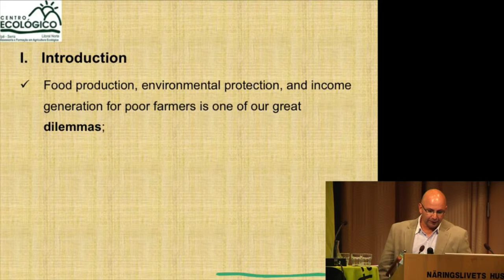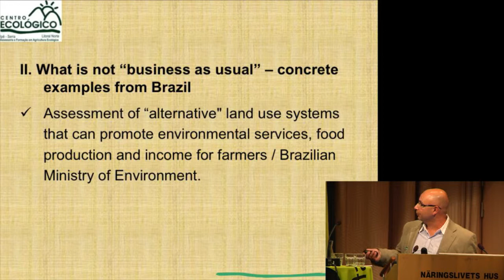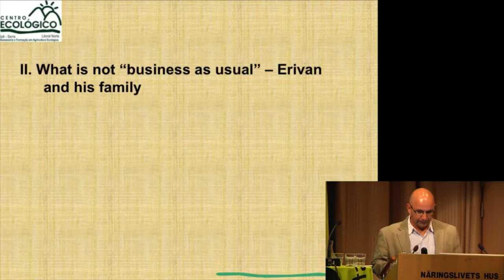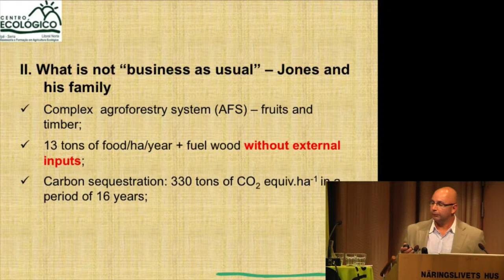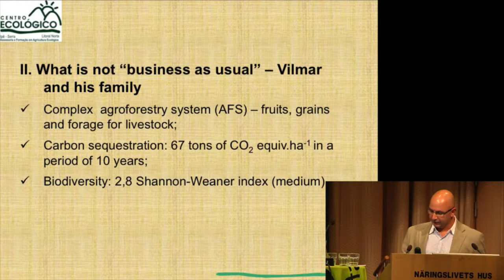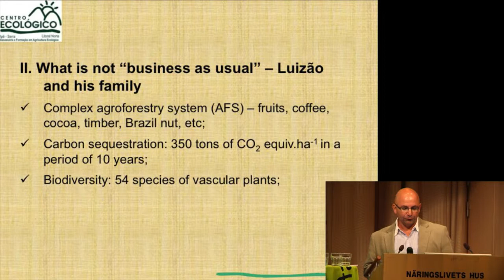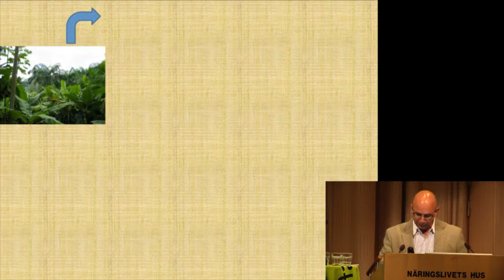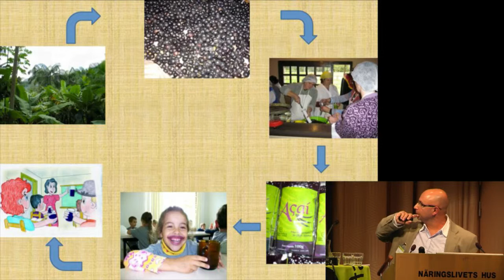How to produce food, protect the environment and generate income for farmers - André Goncalves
How to produce food, protect the environment and generate income for farmers André Goncalves, Technical Coordinator, Centro Ecologico and Professor Agroecology, Instituto Federal Catarinense

From the seminar 100% agroecology will feed the world!
Stockholm, Sweden
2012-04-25